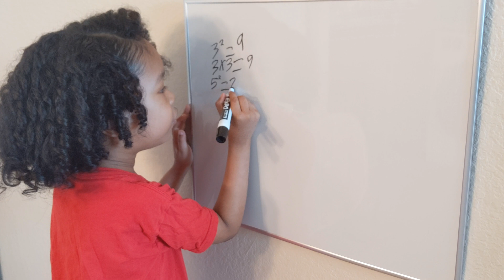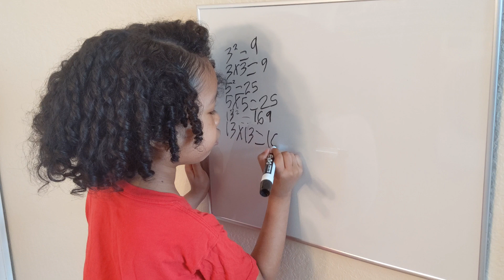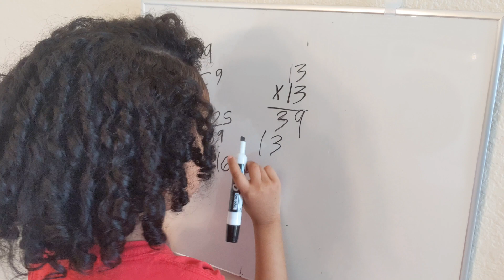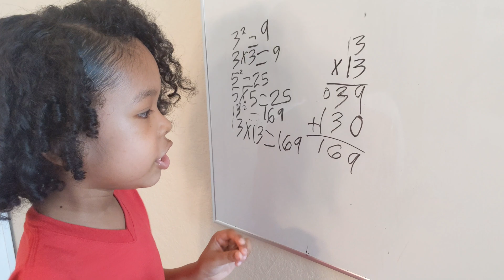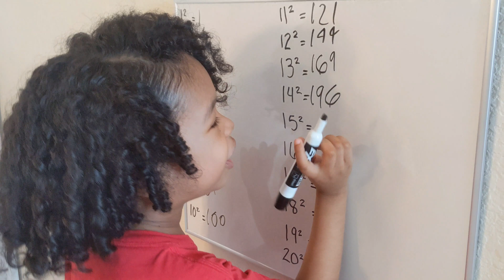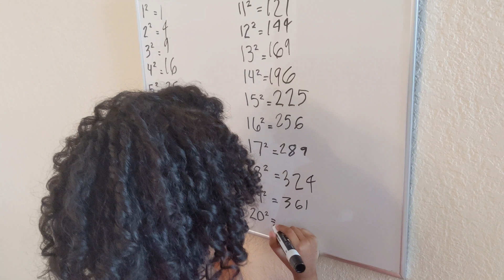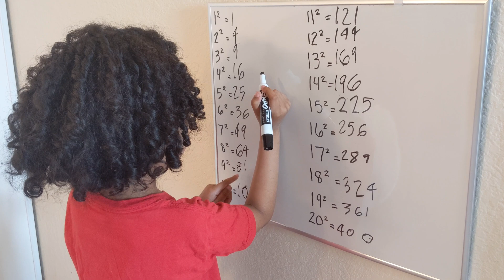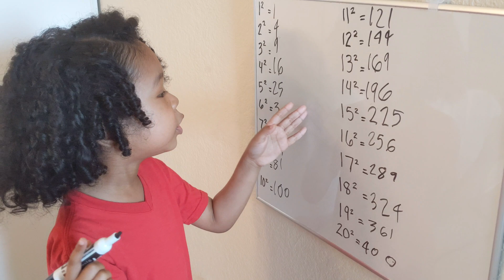Square Numbers Tutorial 1 to 20 - 5 Year Old Math Whiz Kid Teaches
In this square number video math tutorial Aiden is explaining the concept of square numbers , 2 digit multiplication and then recites square numbers 1 to 20.

0:00 Intro to Square Numbers
0:30 Solving 3, 5 and 13 Squared
2:00 Multiplication of Solving Squares
3:05 Square Numbers 1 - 20 Review

Aiden loves square numbers and all things math.  From writing math equations to reciting them.  He saw another math whiz kid square numbers on YouTube. Never to be outdone he made it his mission to learn how to solve square numbers. He also enjoys watching math videos on math antics and homeschool pop has helped him to learn it as well. He may only be a kindergartner, and some kids will learn small square numbers in 3rd grade,  but his math is quite regularly high school level. Our little math whiz kid teaches math to anyone who wants to learn and wants to be a math professor one day,

It is all things math for him for more than half his life already. There's no sign of that love changing anytime soon and I make sure he has a good time with it. Though he continues to add other interests such as chess, video games and science.

 Whether you consider him a Black baby genius or an Asian math whiz or just a smart blasian kid, It is super rewarding to watch his black boy joy shine through when he successfully solves a problem.  He hopes one day to become a professor and loves to " teach" math to kids.

This channel was made for parents as a tool to help parents learn how to teach their children key math, reading, science and art skills and make learning fun. Especially parents with gifted children they are currently homeschooling or planning to homeschool.  Also for those, including our lovely friends and family who just enjoy watching him grow up and having fun learning.

As a mom I like to focus on early learning in an enjoyable, positive way.   Aiden showed an interest in math when he was  2 years old so, I introduced him to math videos and catchy skip counting songs and activities.  Like this video if you want to see more.